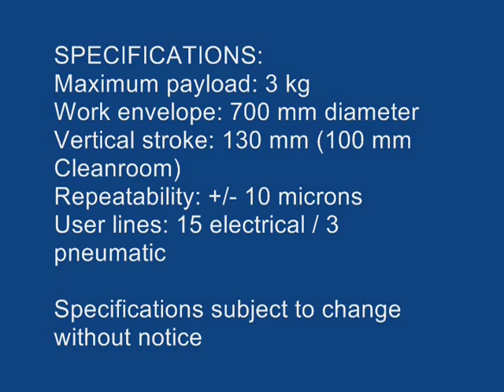High Speed Parts Transfer (RS3 351SSR Scara)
EPSON RS3 robot showing how fast it moves.